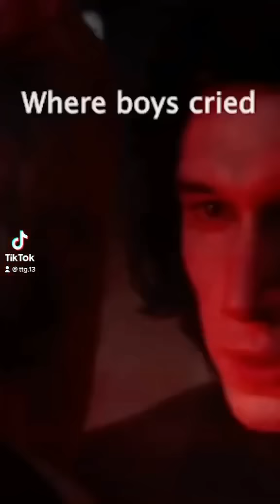Where Men Cried